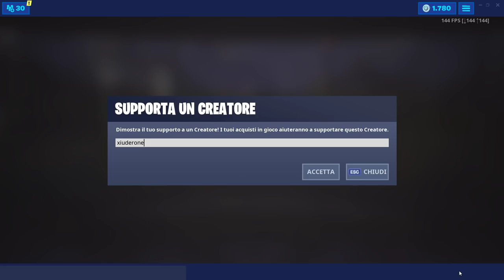FORTBYTE #11 - SI TROVA SOTTO UN PAPPAGALLO DELLA GIUNGLA CHE VOLA IN CERCHIO